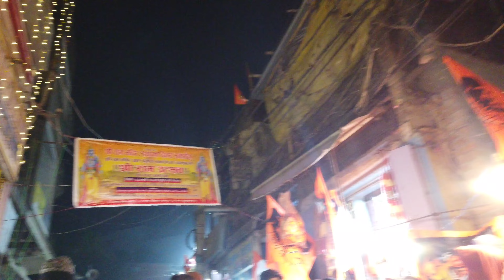Katki Market Bada Bazaar Darbhanga Tower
Katki Market Darbhanga Tower